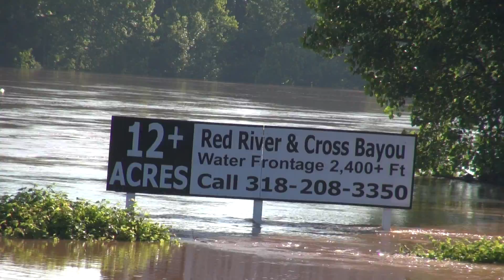12+Acres at Cross Bayou and Red River June 6 2015